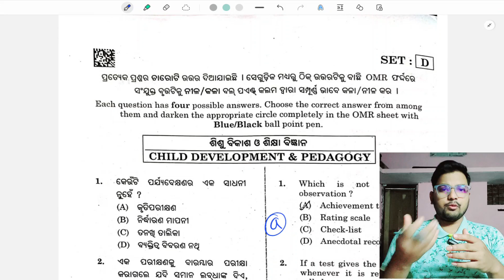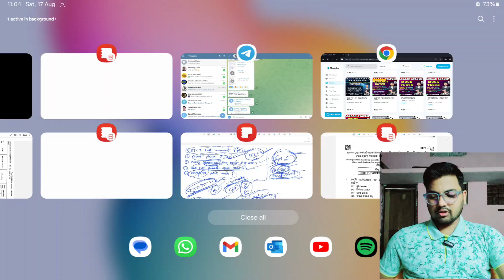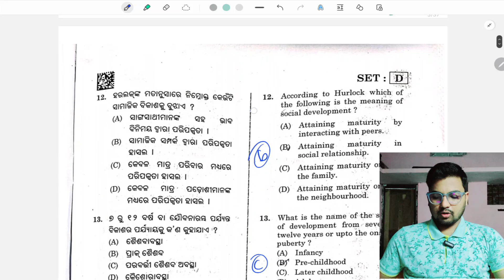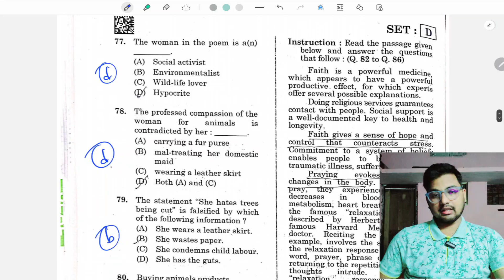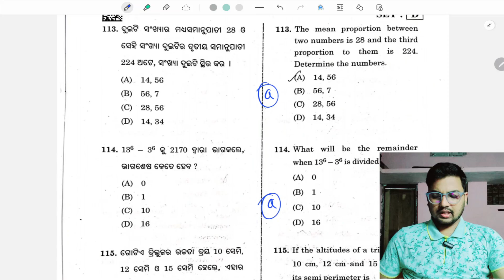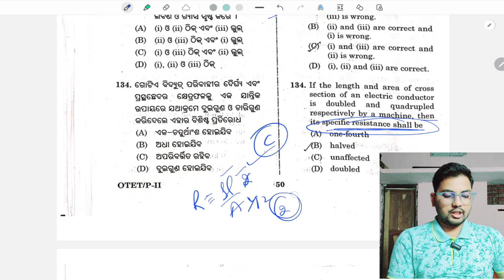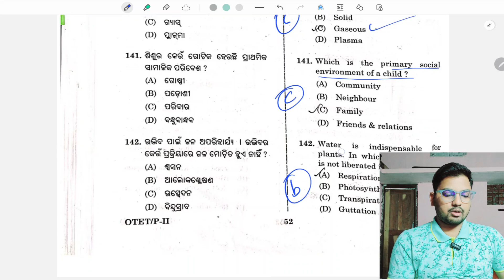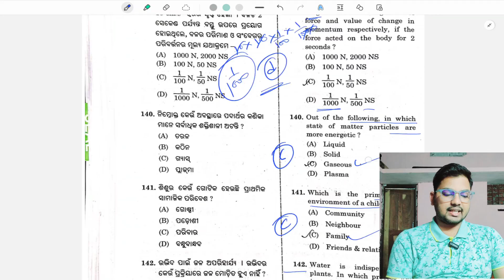OTET PAPER 2 SCIENCE COMPLETE ANSWER KEY | 150 MARKS | OSSTET | RHT | LTR | OAVS | JT | SSD